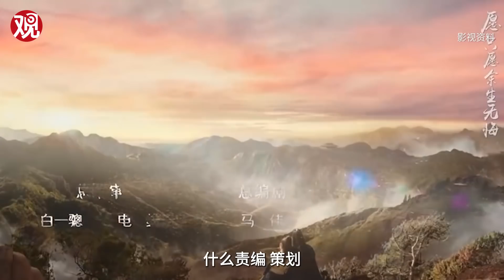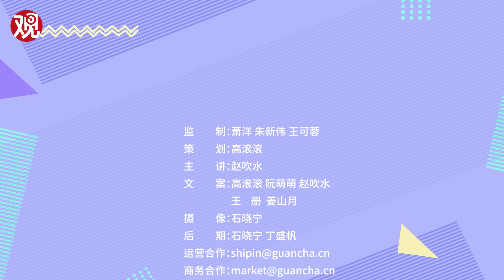以理扶人：陈建斌上演油腻老少恋，国产剧为啥富人失智穷人失踪？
谁能想到，陈建斌和潘粤明两大影帝级人物，居然演出了一部3.3分的都市爱情剧，而且，陈建斌还“油腻”了。他在剧里饰演一个上过福布斯榜的身价几十亿的企业家，结果一系列操作比暴发户还迷幻，仿佛失了智，只顾和李一桐谈老少恋，十分辣眼睛。国产剧的富人，脑回路果然不是我们这些穷人可以理解的，那穷人我总有发言权了吧！然而，国产剧里压根就没有穷人……@以理扶人hhh